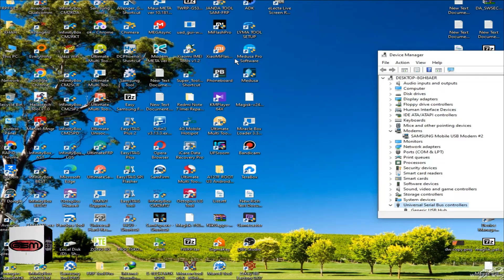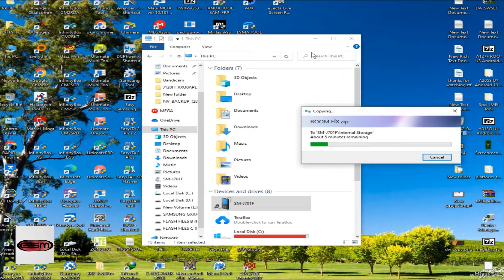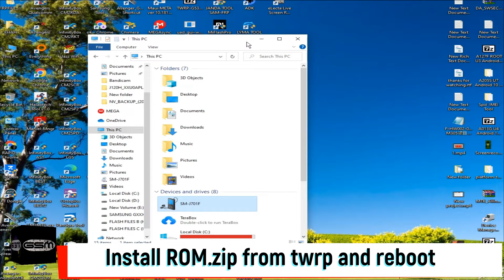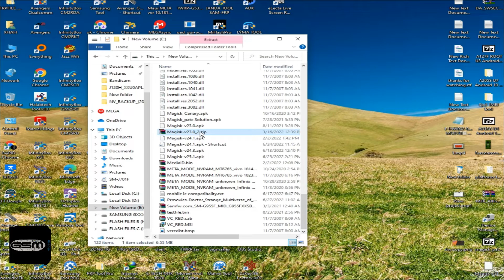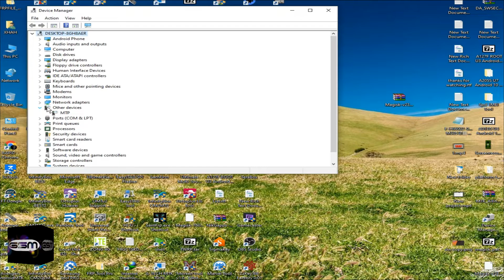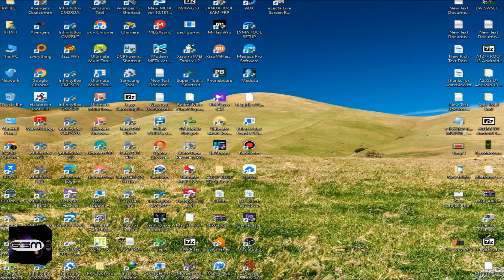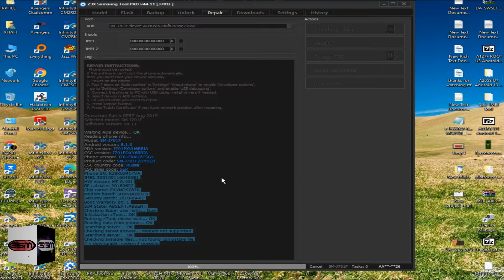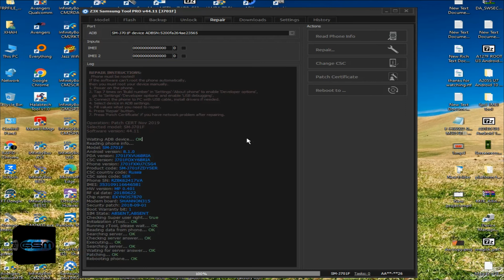Samsung j7 Core downgrade | Samsung j701f twrp | repair imei & patch | Z3X | Chimera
DOWNLOD FILE

GSM KASHMIR

Music